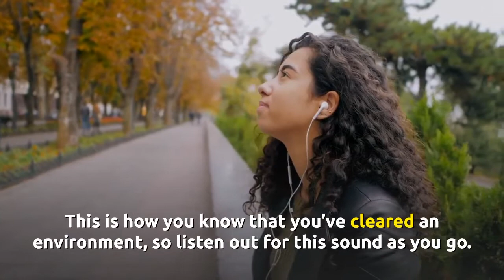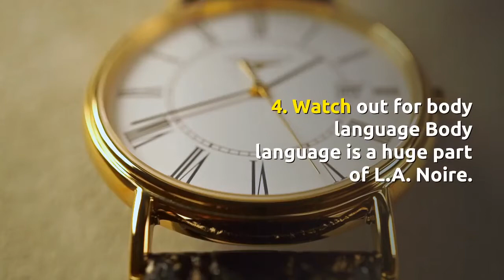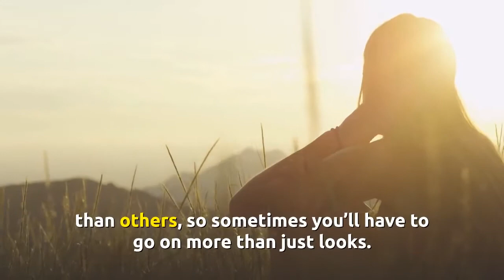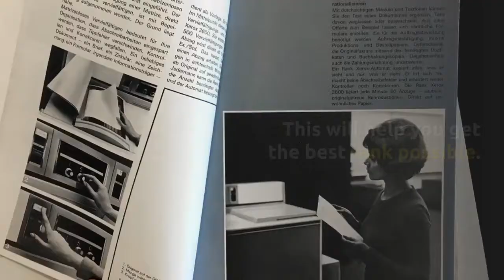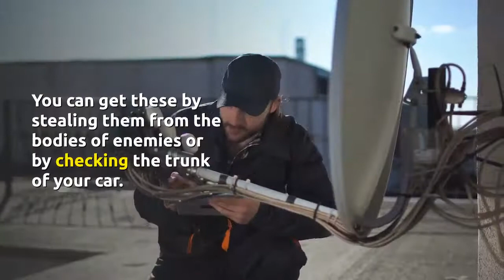L.A. Noire || Top 10 tips that will help you be a good cop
Six years on from its initial release Rockstar and Team Bondi’s L.A. Noire is still one of the best detective games ever made, which is why it's so exciting to see it given new lease of life on modern consoles.

Drawing inspiration from classic detective stories like L.A. Confidential, Chinatown, and The Naked City, the game lets players explore a lively recreation of 1940s Los Angeles, where you can investigate crime scenes, dig up clues, and interrogate witnesses to solve cases.
If this is the first time you've stepped into the shoes of Detective Cole Phelps, we have some top tips that will help you police the streets.

1. Investigate everything
You’re often presented with situations where you have to turn over a crime scene for clues. In these circumstances, it’s pays to be thorough to avoid missing out on a crucial piece of evidence. When you’ve found all the clues in a location, a brief chime will play. This is how you know that you’ve cleared an environment, so listen out for this sound as you go.

2. If in doubt, look at your notebook
Your police notebook contains all the information you’ve collected on a case, so refer to it whenever you’re in doubt. It will help you keep track of locations, characters, and clues. Can’t decide whether to doubt someone’s story or call them out for lying? Check your notebook and you might find something that will help you make your mind up.

3. Let your partner take the wheel
Throughout the game, Cole Phelps is partnered with a bunch of different characters who are able to drive for you. If you’re in a rush, why not let them take the wheel instead? This will allow you to skip ahead to your destination, avoiding the tedium of some of the longer driving sections.
The only downside to this is you won’t be able to answer distress calls while fast travelling, though you’ll have a chance to make up for this later on by accessing the free-roaming Streets of L.A. scenario in the case menu.

4. Watch out for body language
Body language is a huge part of L.A. Noire. The game uses motion-scan technology, which means you can often work out whether the suspect or witness is telling the truth, simply by their movements.
So, whenever you’re conducting an interview, keep a look out for any breaks in eye contact or nervous tics. This will help you decide whether you should doubt a suspect or believe what they’re telling you. But, be warned -- some individuals are better at lying than others, so sometimes you’ll have to go on more than just looks.

5. Use your intuition (points)
Intuition points are intended to be a last resort for those who are struggling on a case. You can use them to show you where remaining clues are on a crime scene or to remove incorrect answers during interrogation scenes. You’ll also earn more of them as you play.

If you’re at a loss for what to do, intuition points are a great lifeline, so don’t be afraid to use them!

6. Commandeer vehicles
If you ever find yourself without a vehicle, rather than walking to your destination, simply pull over a car and get inside. There’s no penalty incurred for borrowing a vehicle, and the owner will gladly step aside and let you take it.
Commandeering vehicles is incredibly useful for making your way around the city. It also acts as an additional objective, with achievements being given out to those who manage to collect all the different cars in the game.

7. Drive carefully
Every time you complete a mission, you’ll be given a case rating to assess how well you’ve done. This is affected not only by how you handled the investigation, but the amount of fines you’ve racked up along the way. You can incur fines by injuring civilians or damaging property. So drive carefully. This will help you get the best rank possible.

8. Pick up newspapers
Newspapers are hidden throughout story missions. Collecting them will unlock additional back-story, which helps to fill in the blanks in the narrative. There are 13 in total, so stay sharp. They’re usually found on counters, tables and other surfaces in crime scenes.

9. Take your time
You’ll sometimes be given the choice of going to two different locations to investigate. Take the time to explore these additional locations whenever you can. It often leads to new clues and won’t affect your ability to explore the other areas in the future.

Tages

l.a.noire gameplay pc,
l.a.noire trailer,
l.a.noire.complete.edition,
l.a.noire soundtrack,
l.a.noire gameplay,
l.a.noire vr,
l.a.noire ps3,
l.a.noire switch,
l.a.noire 2,
l.a.noire ps4,
l.a noire android,
l.a noire all correct answers,
l.a noire a marriage made in heaven,
l.a noire arson,
l.a noire all cars,
l.a noire a different kind of war